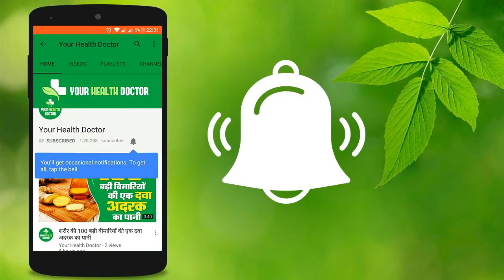2 ऐसे अचूक घरेलु नुस्खे जो आपके चेहरे से मस्से को जड़ से ख़तम कर देगा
Amazon 2 ऐसे अचूक घरेलु नुस्खे जो आपके चेहरे से मस्से को जड़ से ख़तम कर देगा किसी भी हेल्थ की समस्या के लिए आप हमें ईमेल करें